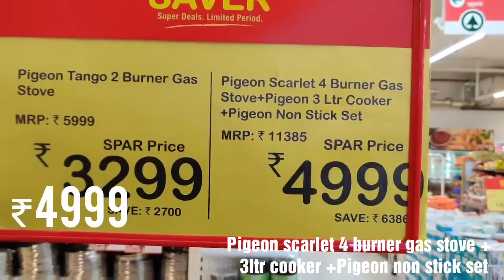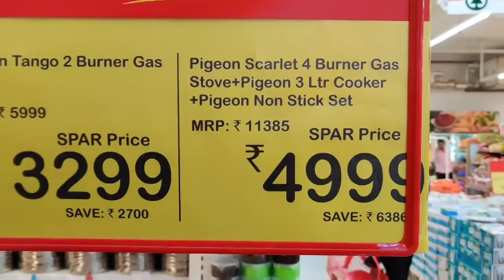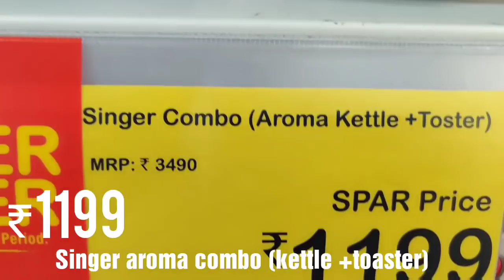Spar latest tour - Exciting Combo Offers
This Shop Address is
LG,RMZ Galleria,Yelahanka,bangalore-